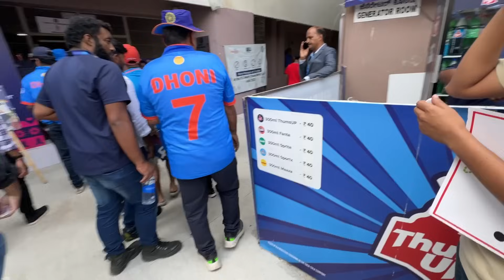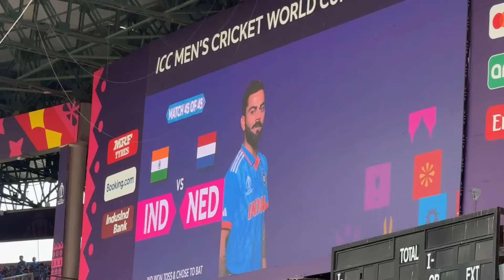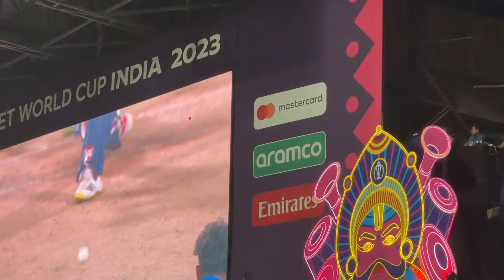INDIA VS NETHERLANDS full match Experience in Diwali * Dil Jeet Lia team India ne *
Increase your chance of getting Confirm IRCTC train ticket using the Confirmtkt App or web confirmtkt.com